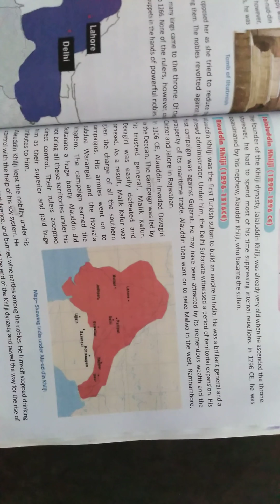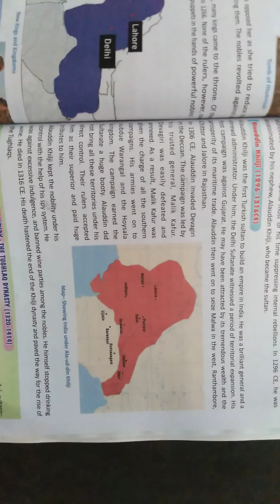Class 7th. Ch 3.P 4. in history